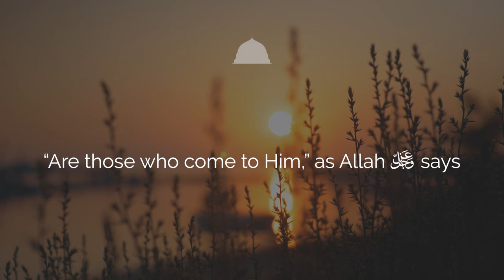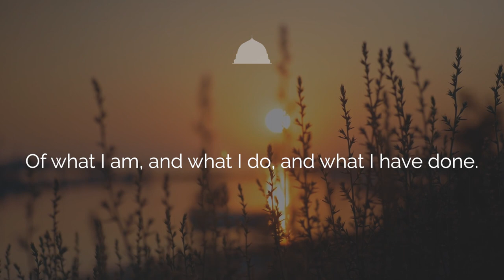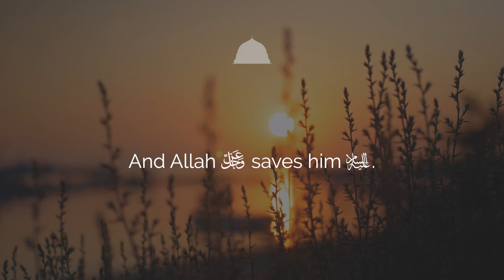How Ibrahim Came To His Lord With A Heart of Saleem - Shaykh Mokhtar Maghraoui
Shaykh Mokhtar Maghraoui describes the how the Prophet Ibrahim (A) brought his heart to Allah and what condition it was in.

Al Madina Institute is a U.S. based 501(c)3 non-profit organization which operates Al-Madina Arabic Online, Al-Madina Family Program, Al-Madina Foundations, Al-Madina Studio, ImanWire, Pearls Of The Qur'an and Al-Madina Retreats.